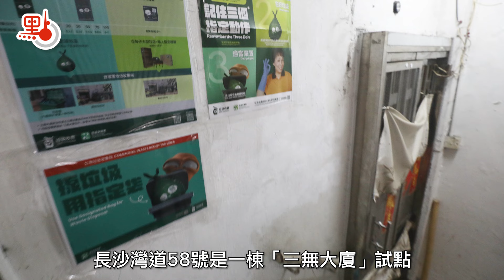點論香港｜垃圾收費的新疑問｜特邀主持：周振基教授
特區政府早前宣布，將垃圾收費法定生效日期，延後至8月1日，而14個處所，包括私人住宅、商場、食肆、西九龍政府合署及院舍等，則自4月1日起，實行垃圾收費「先行先試」計劃。遺憾的是：雖然部署多時，但垃圾收費試行，仍出現不少問題。

如何領取指定垃圾袋？市民不使用指定袋丟垃圾如何處理？廚餘回收的相關配套設備何時配齊？如「先行先試」結果顯示不理想，政府又會如何考慮？諸多疑問，讓我們一起收看本期《點論香港》。

【《點論香港》特邀主持：周振基教授 Prof. Stephen Chow】

周振基教授(金紫荊星章、太平紳士)出生於香港，籍貫廣東汕頭，香港大學哲學博士，是北宋理學家周敦頤的後裔。周教授乃粵劇宗師林家聲博士弟子，大力支持慈善公益、教育事業、及致力推動香港的文化藝術發展。